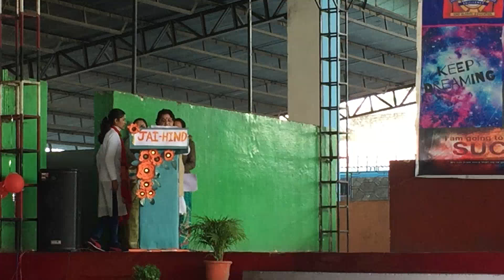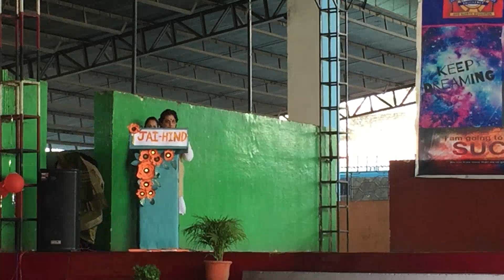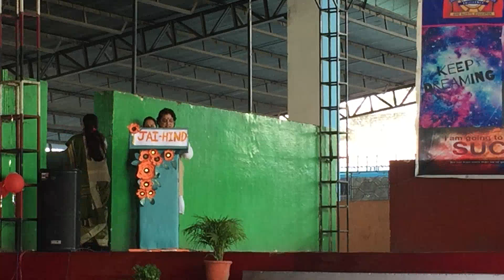Glimpses of 26th January Republic Day "Poetry"🇮🇳🪖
Glimpses of 26th January Republic Day Celebration at GRD World 🏫 School Bahuwala of "Poetry🇮🇳🪖